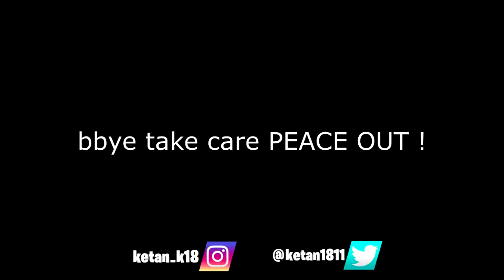We ordered from zomato in between our cricket match and WE WON ??